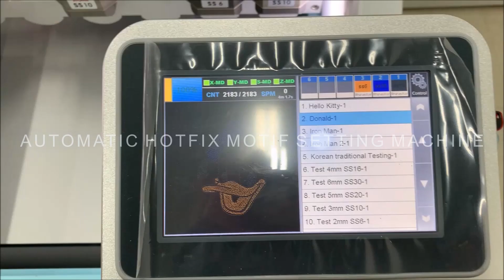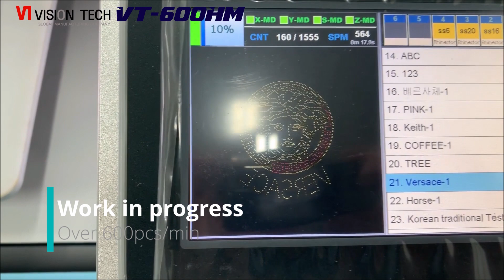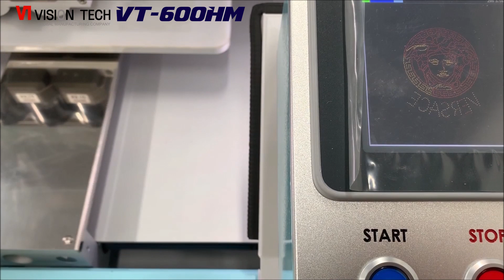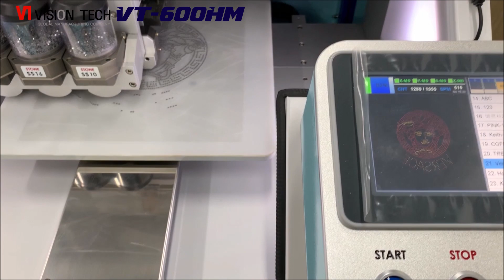A simple way to use a rhinestone setting machine(VT-600HM)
The Worlds's fastest(over 600pcs/min) machine.
Easier and more productive than ever!!!
Simple and strong machine.
No adjustments needed when changing the size and color of stones.
No need air.

(All New)Automatic Rhinestone motif setting machine(Computerized )
by Vision Tech.

7 sizes & 6 colors, Speed: over 600 Pcs/min